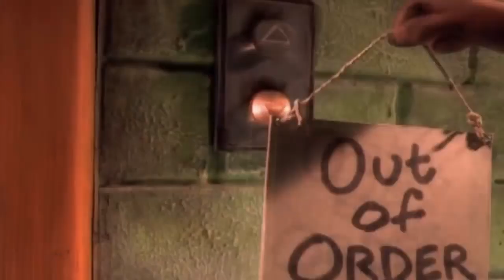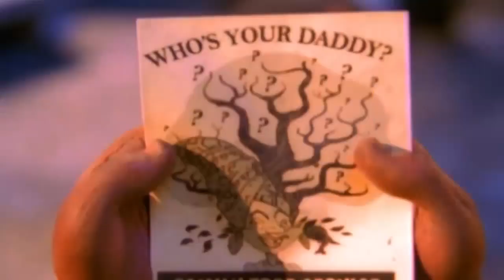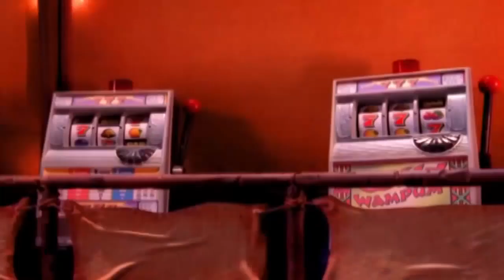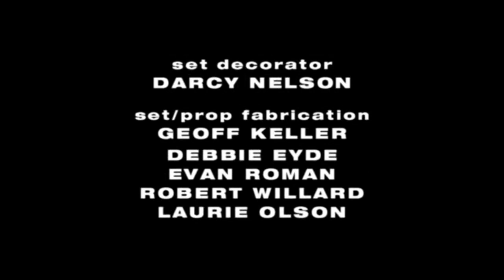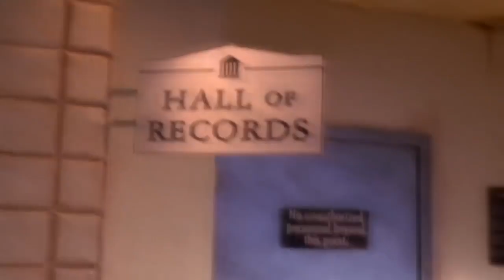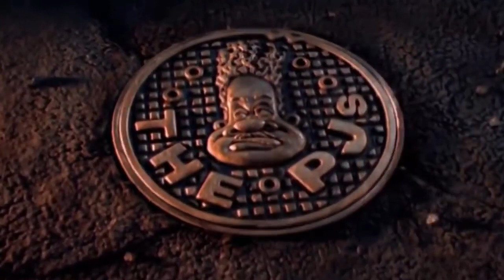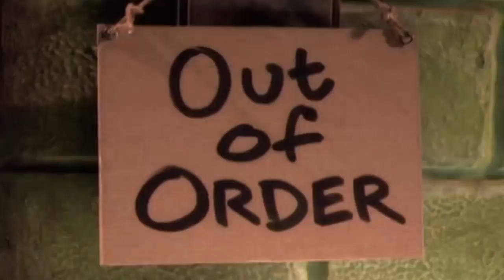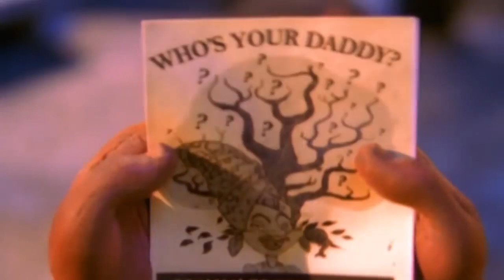The PJs Season 3 Episode 11 Red Man's Burden